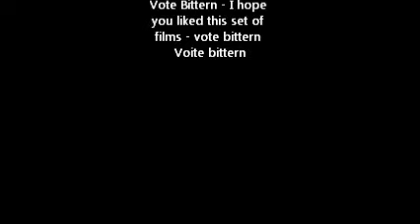July 4 8, 2015